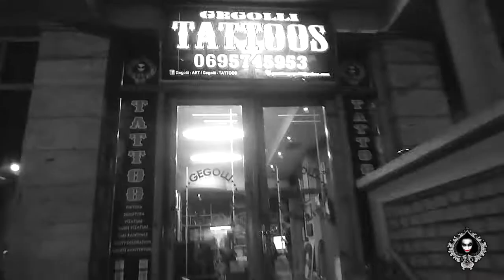Gegolli TATTOOS cover up